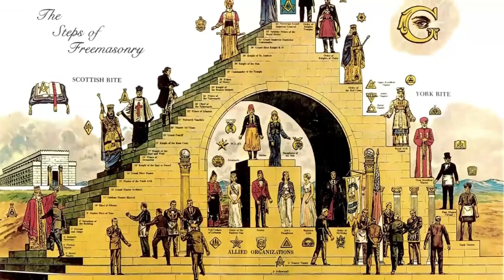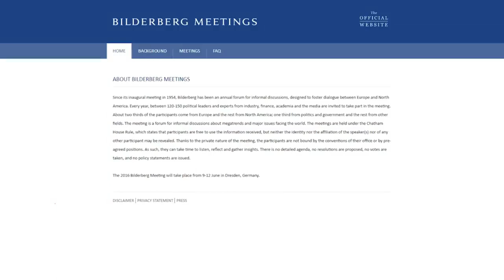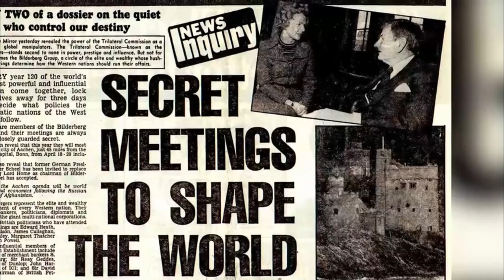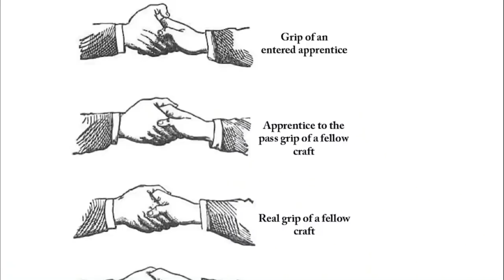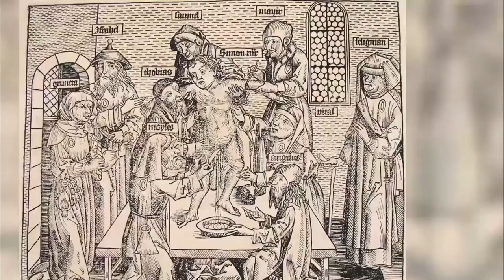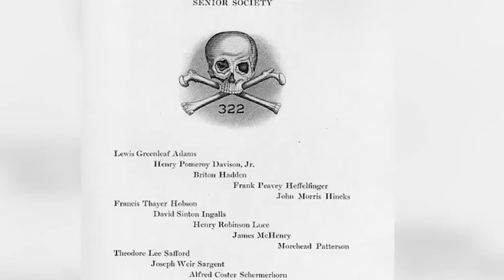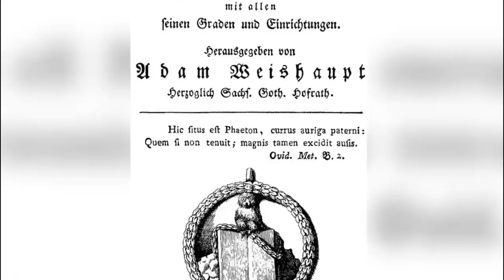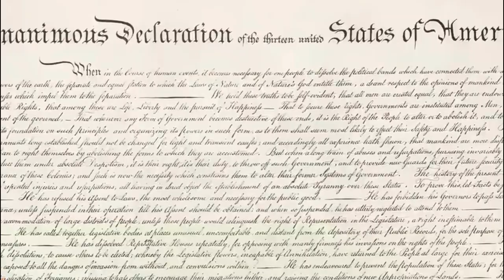SCARY: Secret societies no one knows about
Secret Societies that actually exists

Secret societies arouse intrigue, fascination, and suspicion just by their existence. People were immediately intrigued when the Washington Post reported last month that Supreme Court Justice Antonin Scalia spent his final hours in the company of members of a secret society for exceptional hunters.

According to its official website, the International Order of St. Hubertus was founded in 1695 by Count Anton von Sporck with the goal of gathering "the finest aristocratic hunters of the 17th Century, primarily in Bohemia, Austria, and areas of the Austro-Hungarian Empire ruled by the Habsburgs." Hitler dissolved the order after it refused to admit Nazis, including military leader Hermann Goering, but it resurfaced after World War II.